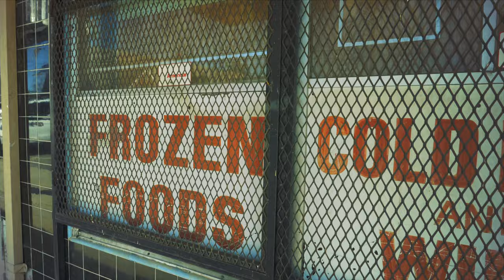Juice De Mecca x Skitzo Silva "City Of The Grapes" (Official Music Video) //Shot By Shimo Media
Juice De Mecca And Skitzo Silva Coming Out Of Lodi Ca. "City Of The Grapes". Born And Raised Where The Always posted On The Block Across From E&L Market. This Song Was Expressed to Show How And Where He Grew Up At. The Song Is Dedicated To His Brotha Who Was Murdered Too Show They Still Keeping It Going With The Music.

Check Out The Artist Links

Produced By Skitzo

Click Link to Follow for More Music and Videos Dropping.